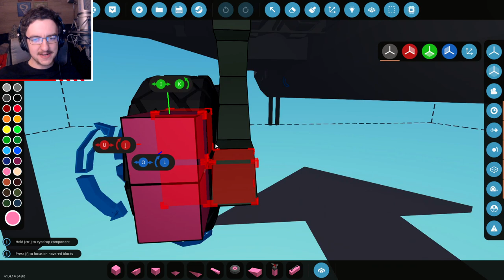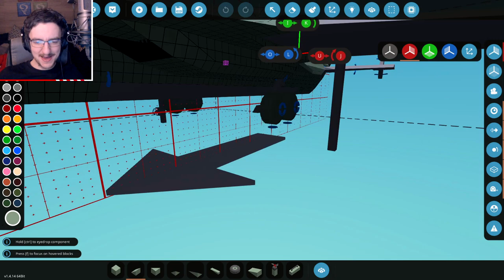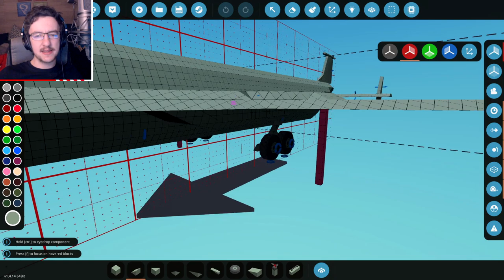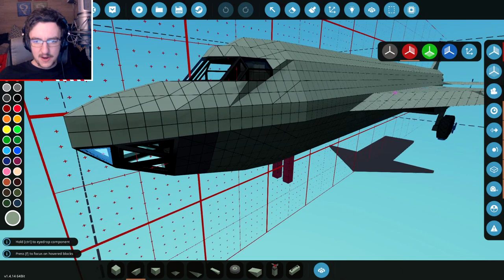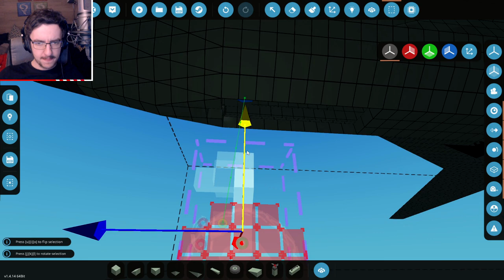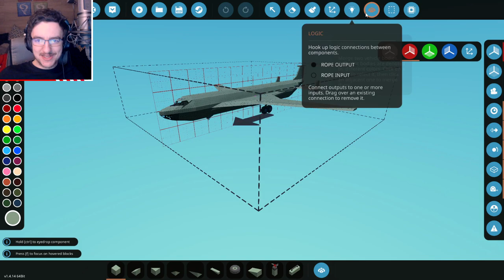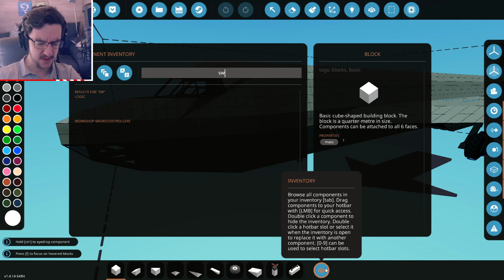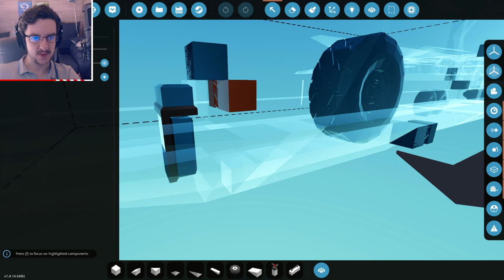Retractable Landing Gear? SURE! - Bomber Build - Stormworks Search and Destroy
Lets add some retractable landing gear to our plane shall we? Hopefully this will never malfunction. However I do think that that is a small chance. This landing gear WILL probably explode the bomber eventually.